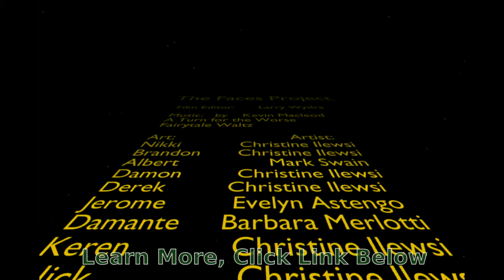The Faces Project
Use this link to get more information about the Faces Project.